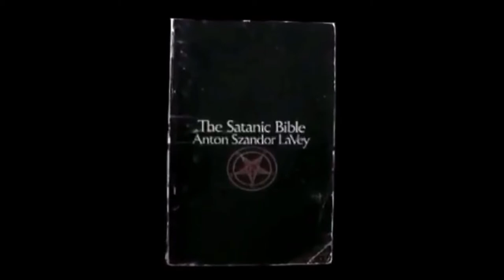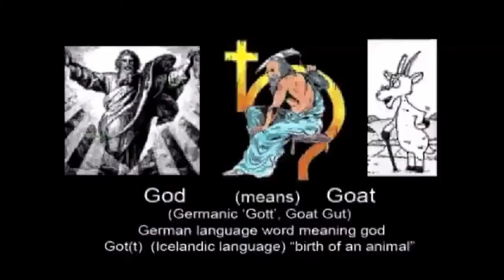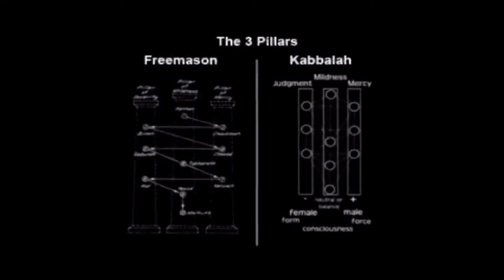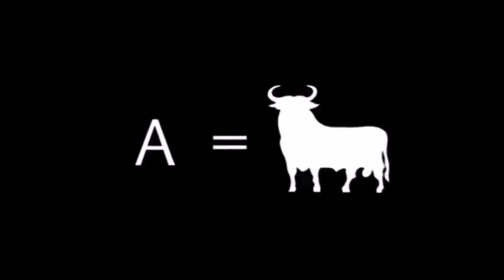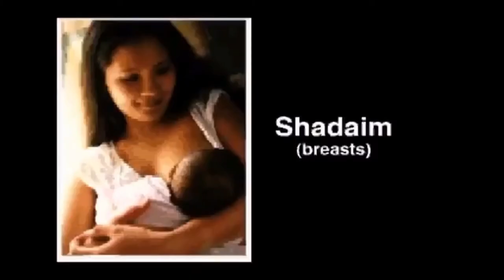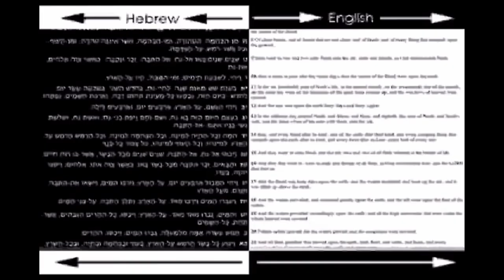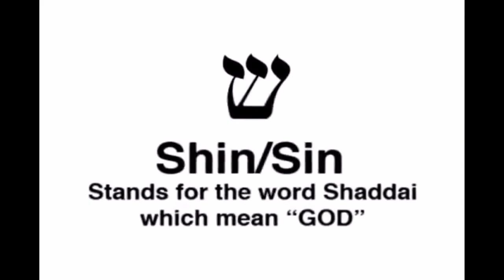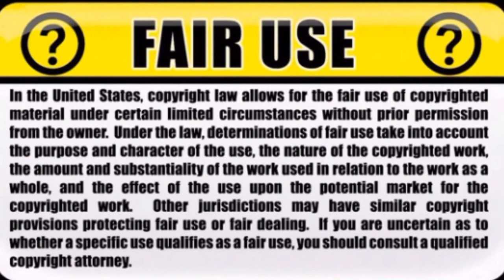Halloween dirty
No I am not in league with Lucifer nor am I trying to 'wake people up', it's too late for that.
It doesn't even matter if you believe in this or not as those that do (The Satanic elite) have been using this stuff against us for thousands of years.
To top it all off Google's quantum A.I. is possessed by Lucifer, happy Halloween.